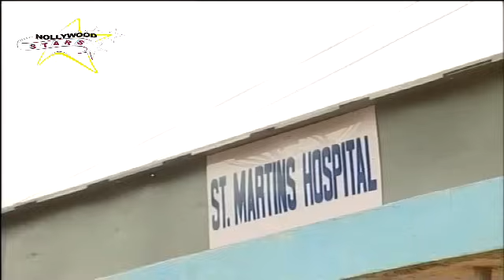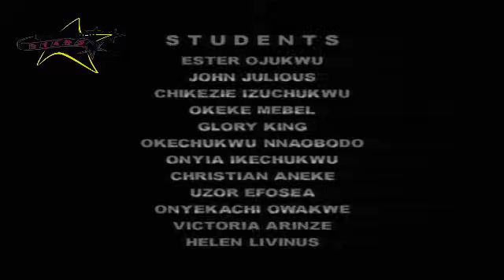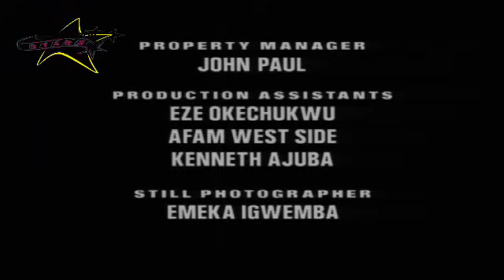UNBENDING HEARTS {KATE HENSHAW, EMEKA IKE, CHIOMA CHUKWUKA, RITA NZELU} NEW CLASSIC MOVIE